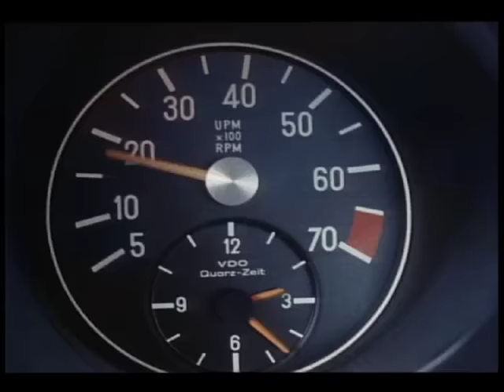The Box - Crying Out Loud For Love (Official Music Video)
Guitarist Claude Thibeault, bassist Jean-Pierre Brie, drummer Phillipe Bernard and keyboard player Guy Pisapia asked vocalist Jean-Marc Pisapia to join them as the Box in 1982. He agreed, and the band released their first album (self-titled) two years later. Although all the members were French Canadian, they mostly sang in English. All the Time, All the Time, All the Time followed in 1985, but the band didn't make it in Canada until 1987's Closer Together. Their last album was The Pleasure and the Pain in 1990; after Bernand and Guy Pisapia left in 1992, the greatest hits compilation A Decade of the Box was released in 1993.